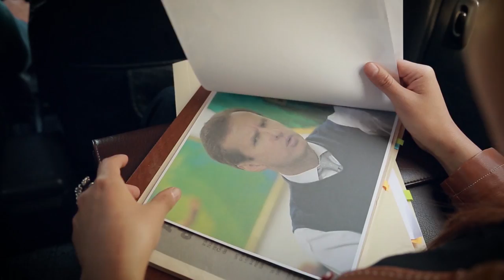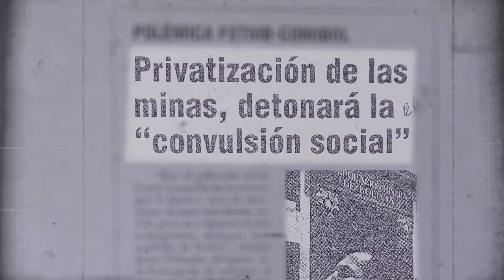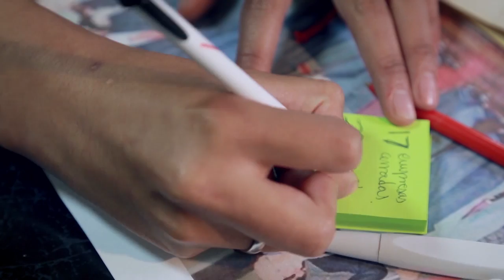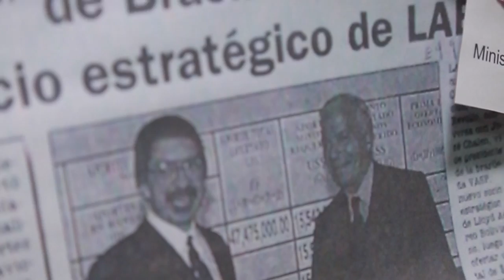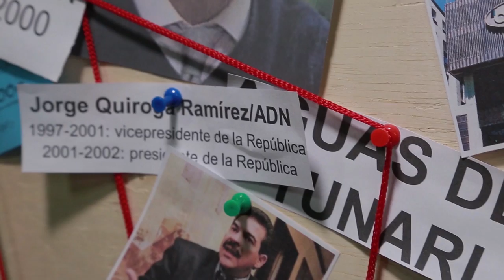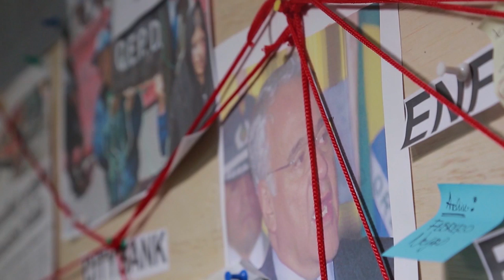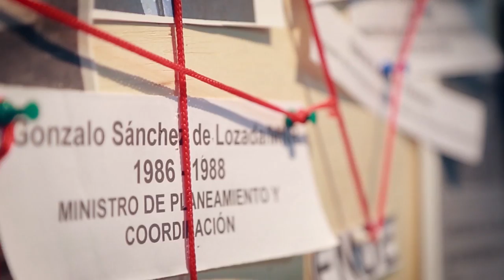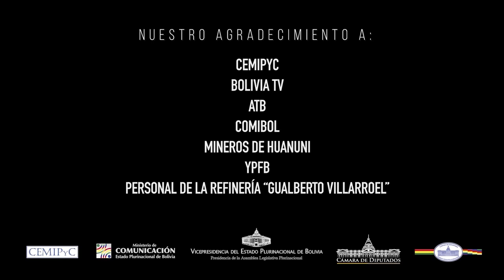Documental El Robo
La privatización y la capitalización no fueron simples hechos de política económica de un momento de la historia boliviana, sino que fueron procesos que tuvieron impactos profundos que dejaron al Estado en una profunda pobreza.